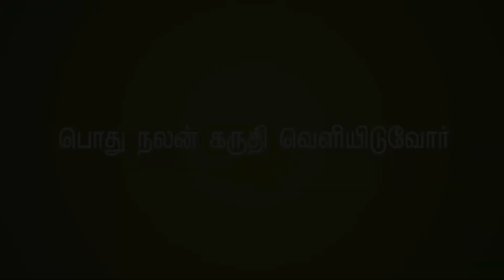சருமத்தின் ஆரோக்கியத்தையும் பொலிவையும் பாதுகாக்க சிறந்த உணவு | Nutritionist Siva Priya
How to get healthy and glowing skin
Nutritionist Siva Priya explaining Diet pattern to Health Conscious people.

சருமத்தின் ஆரோக்கியத்தையும் பொலிவையும் பாதுகாக்க சமசீர் உணவு அவசியம்.
எவ்வாறு கடை பிடிக்க வேண்டும் என ஊட்டச்சத்து நிபுணர் சிவ பிரியா தெளிவுபடுத்துகிறார்.